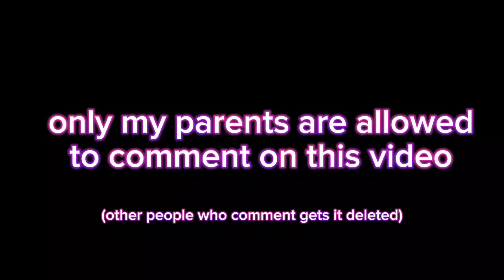Only my parents are allowed to comment on this video